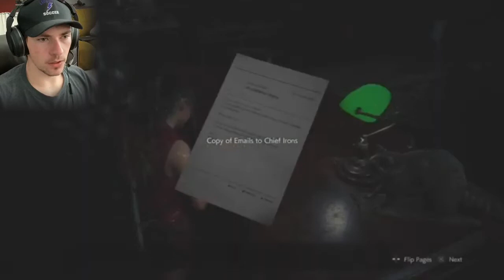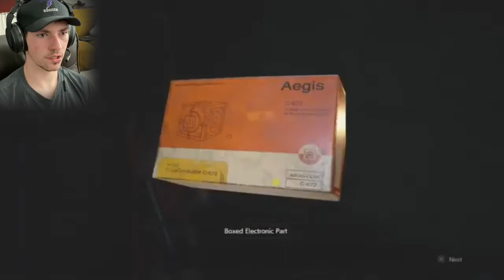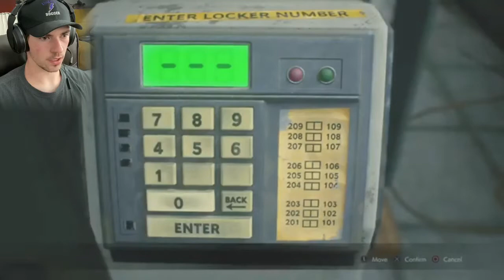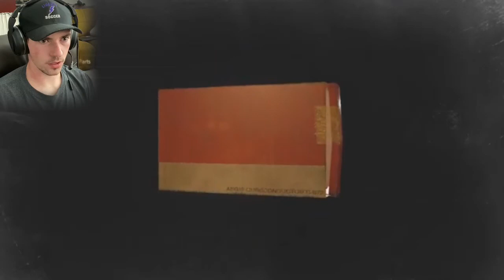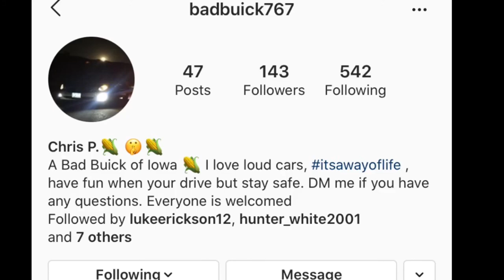RESIDENT EVIL 2/Claire-Part 5/ I Hate Mannequins